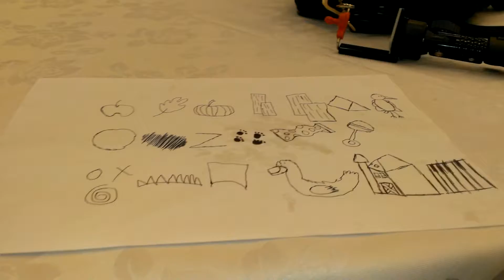Majlis Hari Raya AM 2014(4)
Tarikh : 30.8.14
Tempat : Dewan BHEUU, Putrajaya